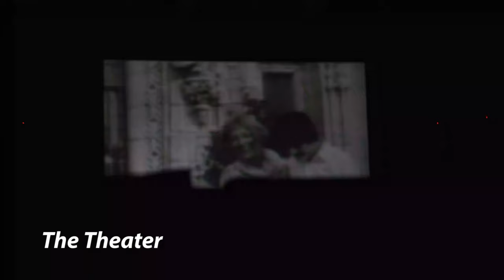PACIFIC COAST HIGHWAY ROAD TRIP to HEARST CASTLE, 2022 MAY 16 Day 2 in 4K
2022 MAY 16 DAY_2 - Finally after years of wanting to visit Hearst Castle in San Simeon, California, it's now accomplished. This video shares our time in 60-minute Grand Rooms Tour of this enchanting hill castle. If you visit, please take pictures as you go in the tour, no one is allowed to loiter on their own. Aside from the leading docent, another guide at the end of the line controls the traffic of the group, making sure everybody leaves after the tour.    Also, after the tour, please do not forget to watch “Hearst Castle – Building the Dream”, an excellent movie that was produced exclusively for the Hearst Castle Theater. It's 40-minute long, screened every 45 minutes starting at 8:15 am, and the last show of the day is usually at 5:15 pm. The showing is included in day tour but not evening tour.